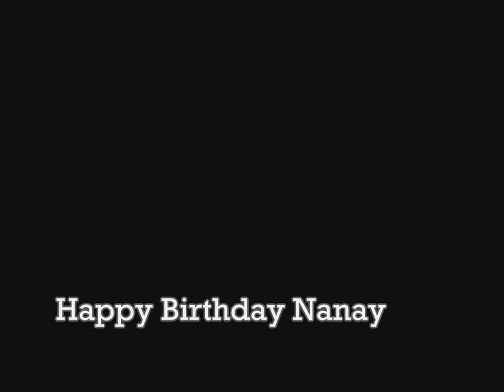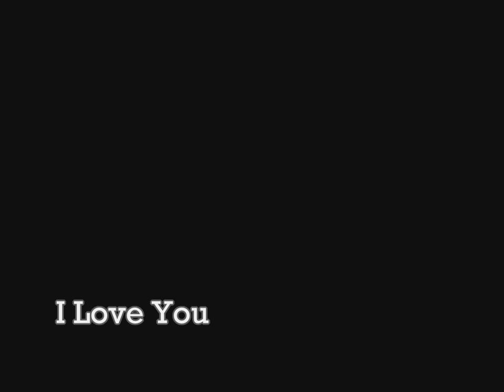Birthday Clip 2012